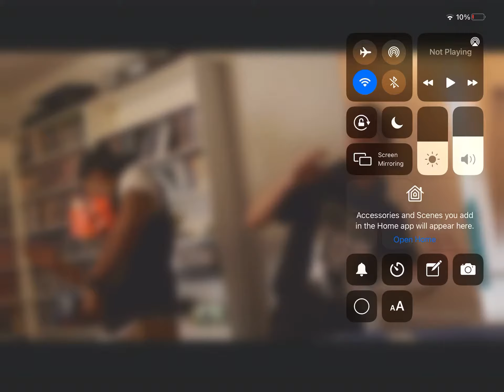Mr.Foamer Beating Up MTA After They Remove R160 (Q)s